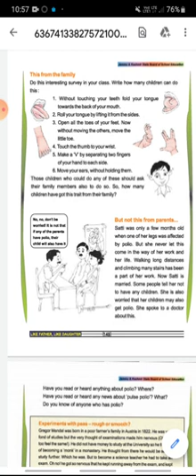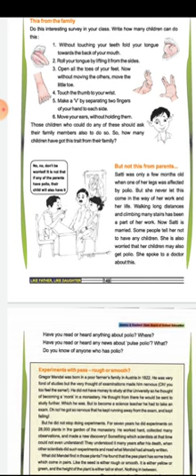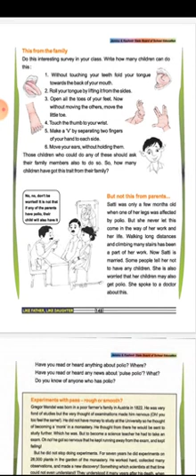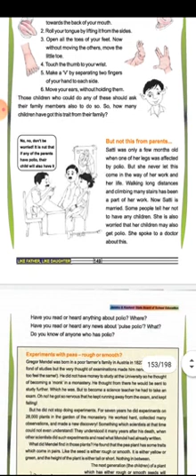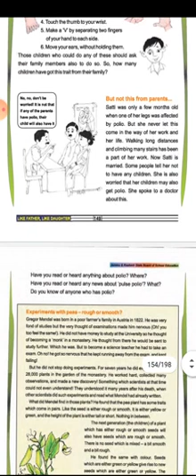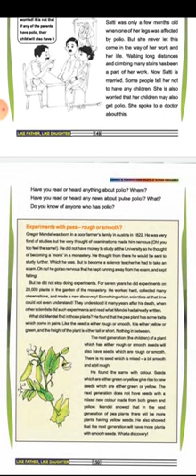suraya majeed/ps bunpora/5th/Evs/ This from the family.chapter 16 Like father like daughter.